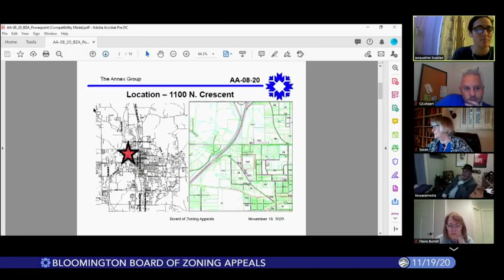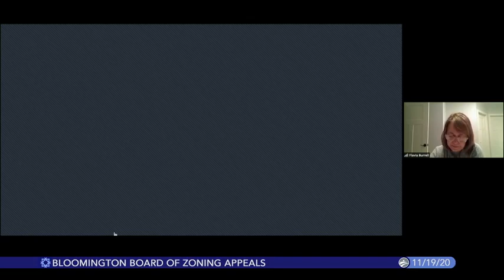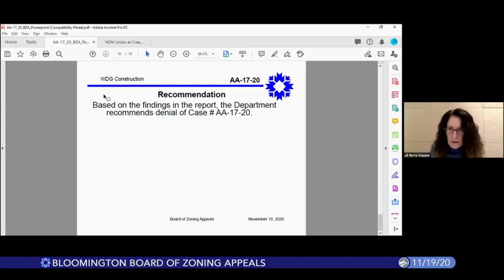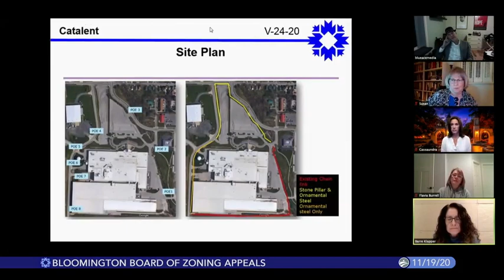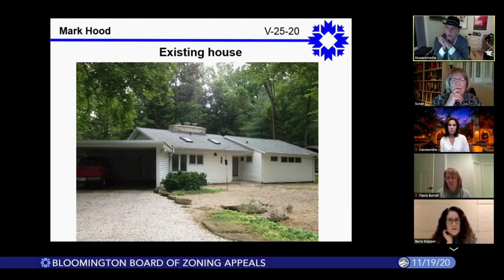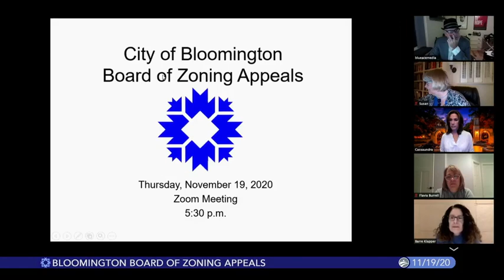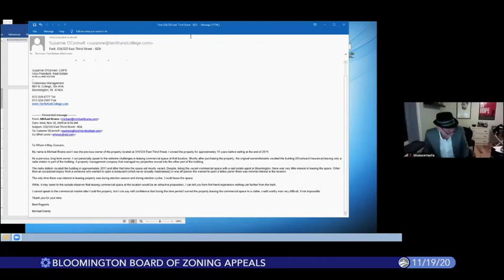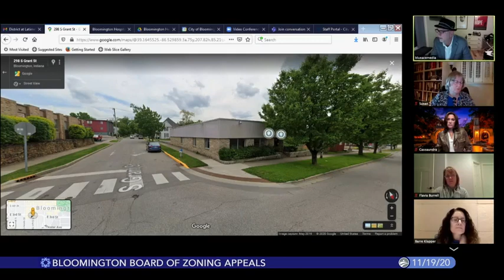Bloomington Board of Zoning Appeals, November 19, 2020